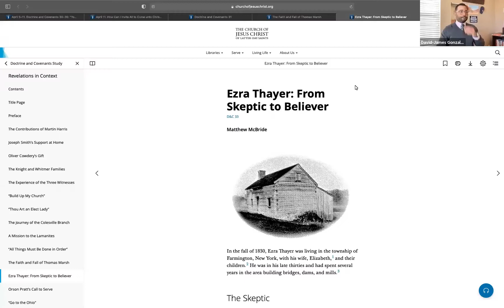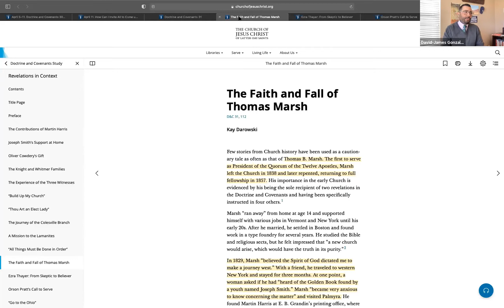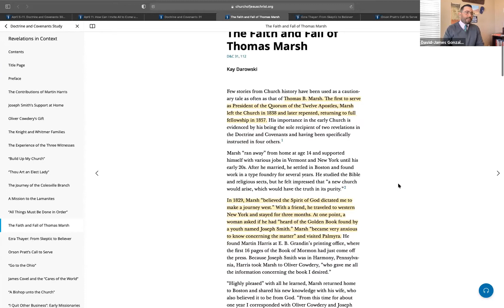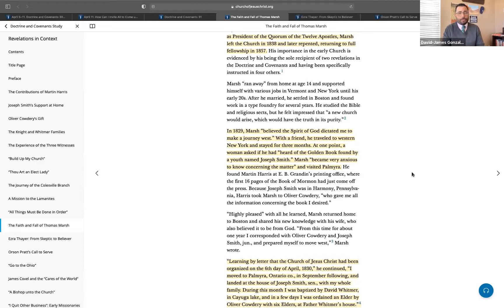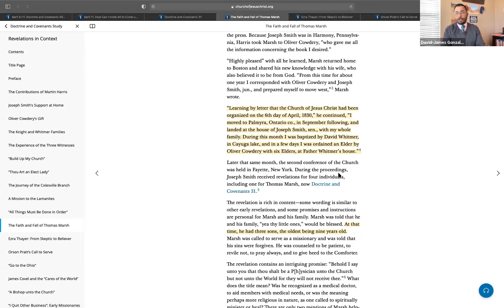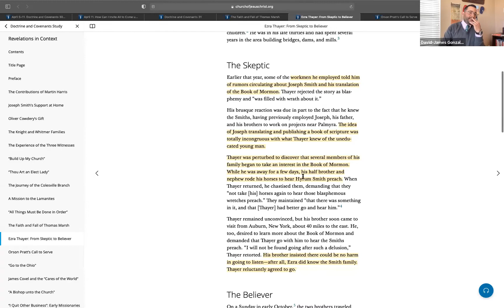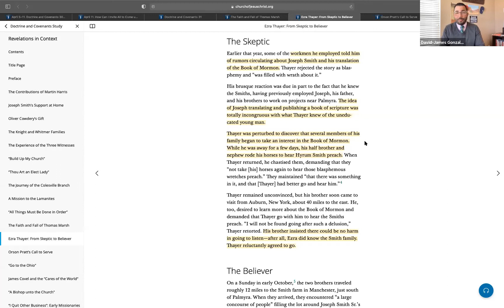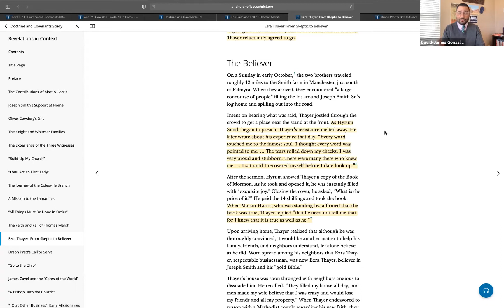Dialogue Doctrine & Covenants Gospel Study with David-James Gonzales on D&C 30–40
David-James Gonzales is Assistant Professor of History at Brigham Young University (BYU) in Provo, Utah, where he teaches courses on race/ethnicity, immigration, and Latinas/os in US History. His writing has been published in scholarly journals, anthologies, and newspapers including: The Journal of American Ethnic History, American Studies, 50 Events That Shaped Latino History, and The Salt Lake Tribune. David-James is also a co-producer and host of the podcast New Books in Latino Studies, part of the New Books Network.